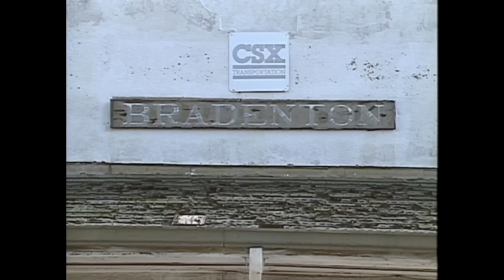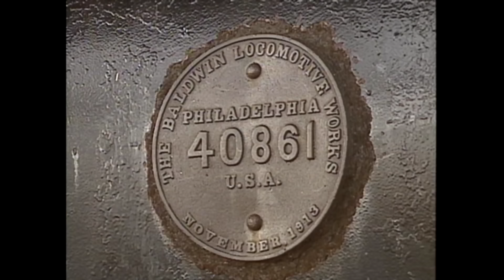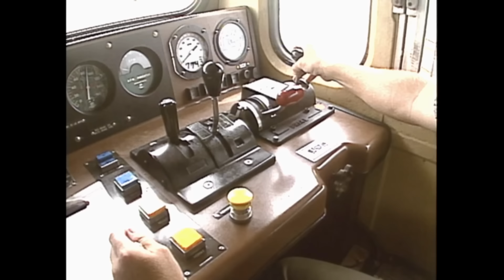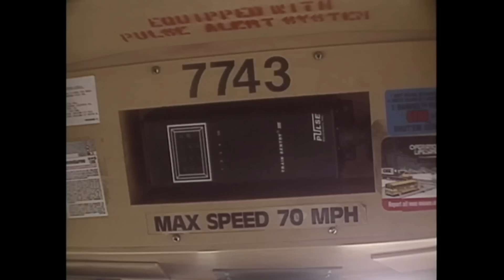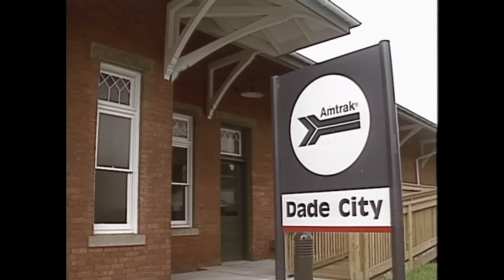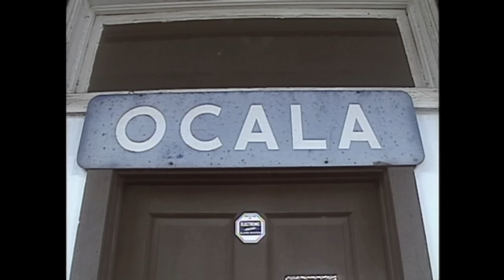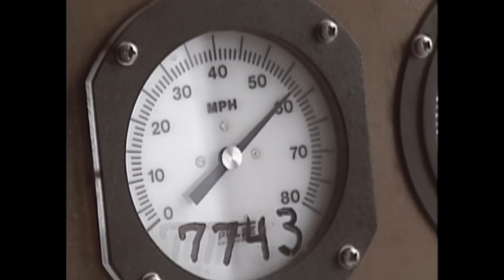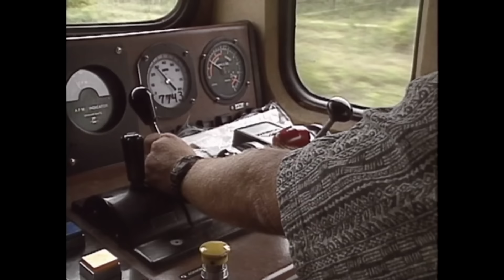The Way It Was: Juice Train 1997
The Tropicana Juice Train was a famous operation for decades. Running from Bradenton, Florida to Tropicana's distribution facility in Kearney, New Jersey, the "Streak Of Orange" was a highly sought out train by railfans. I produced this "mini-documentary" on the Juice Train in 1997 and 1998. It includes a cab ride from Tampa to Baldwin, Fl. The first leg of the Juice Train's route to New Jersey. All folded into regular freight service now, the Juice Train is but a memory. But when it was running, it was always an exciting catch.